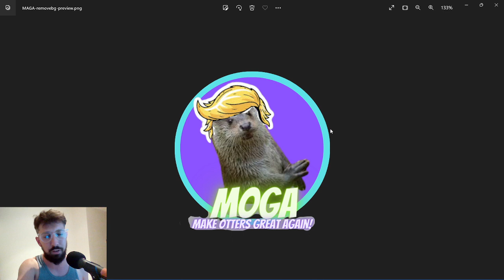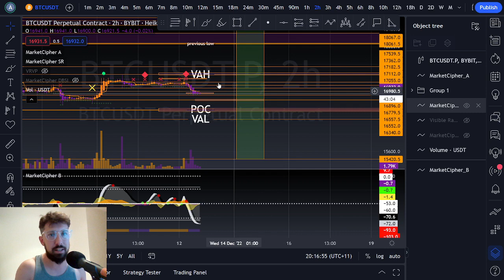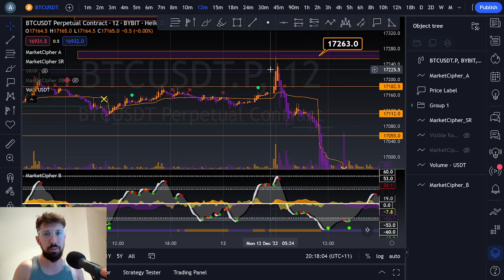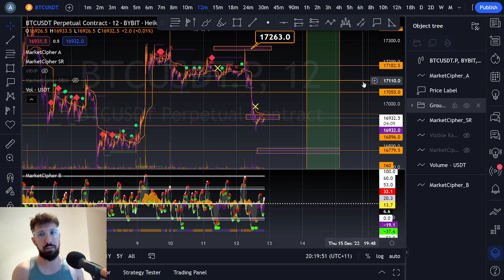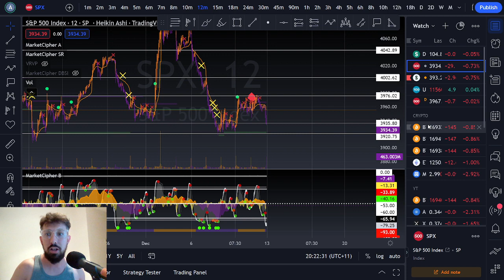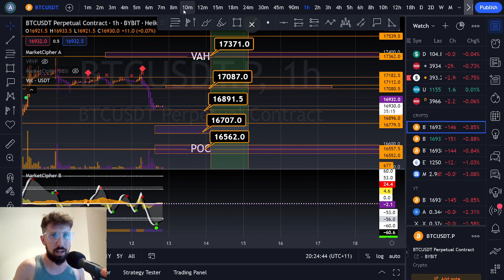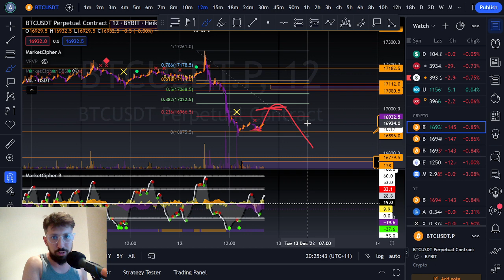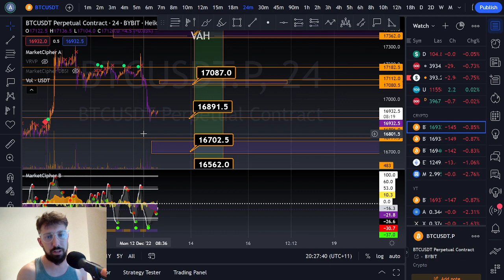BITCOIN FAILS. Market Update with NEW Levels and Plan.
Daily market technical analysis of Bitcoin (BTC) with price prediction and levels for the upcoming day (DEC 12th)